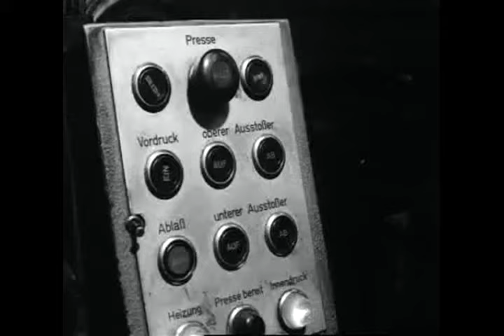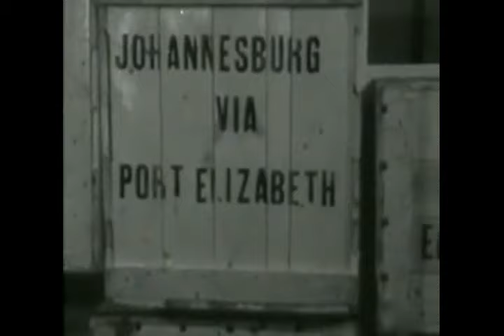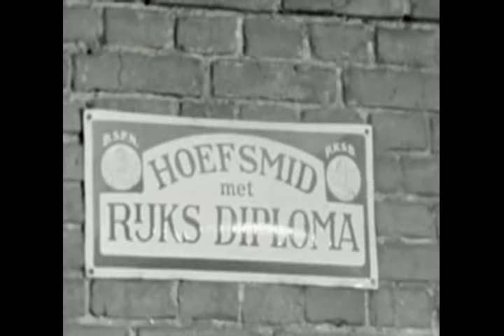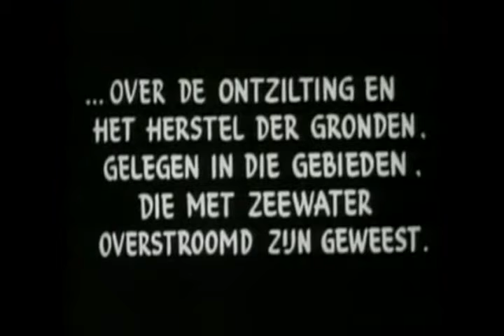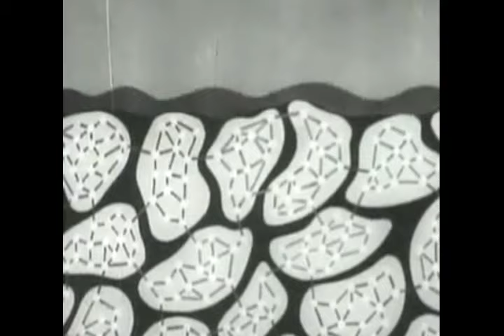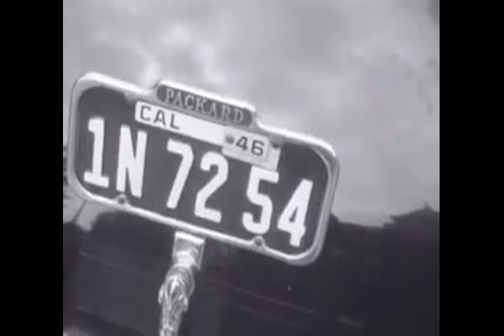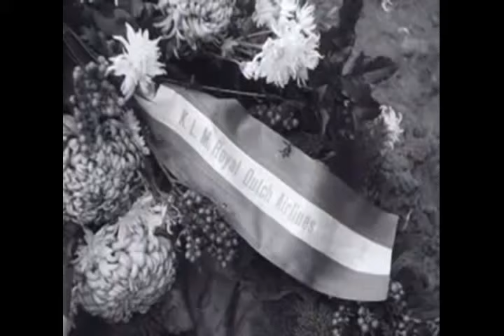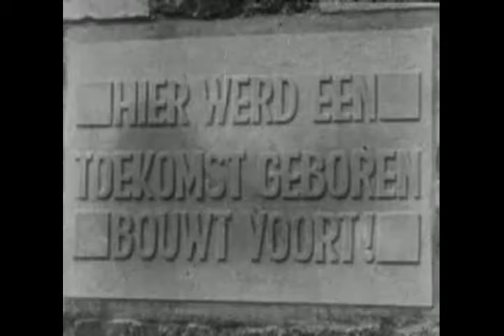Beelden van het polygoon journaal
Een film gemaakt van losse polygoon journaal beelden. Het is meer dan 2 uur aan beeld geworden. geniet mee en reageer meer of minder van dit.